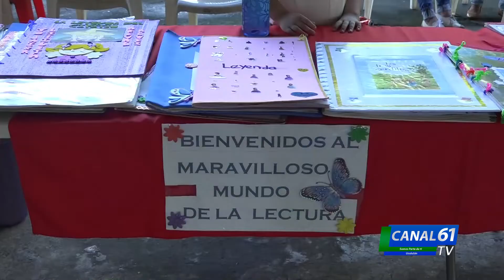C.E. COLONIA EL NARANJO DE USULUTAN DA A CONOCER RESULTADOS AÑO LECTIVO 2018